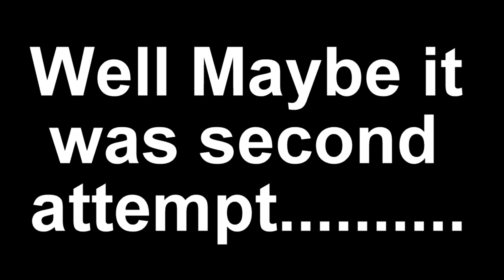FORTNITE *50v50* Behind Enemy lines!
In todays fortnite video Jack and Sean set out with a simple goal!, Steal a golf cart... get in behind the enemy and win! are they victorious in their 50v50 challenge? Watch to find out!!!

Thank you to sean for taking part in todays video!

Twitter.com/Yenoxcast
Twitter.com/TeamYenox